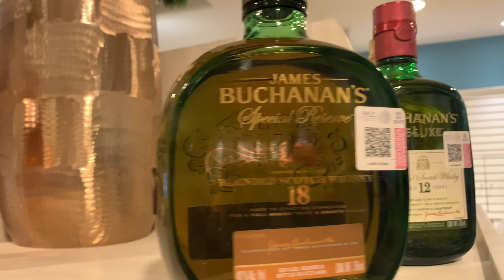Visitando el malecón de Puerto Peñasco! + Tacos El Poblano + Mayan Palace